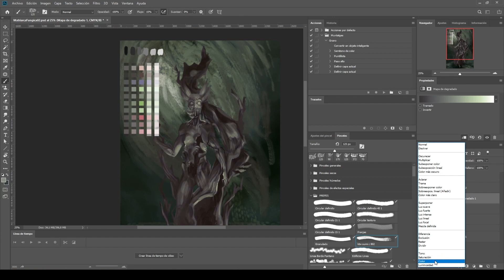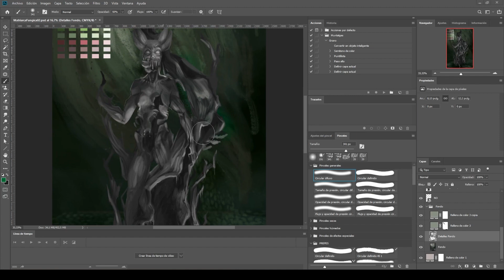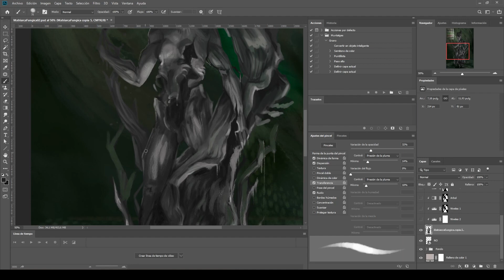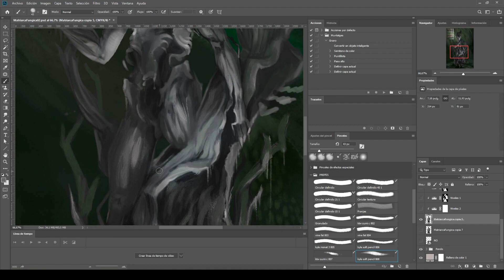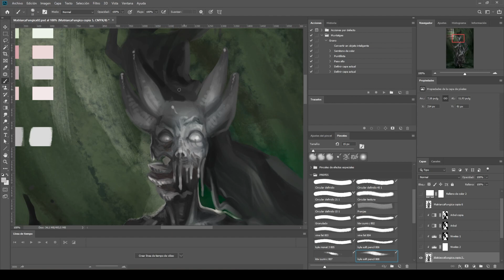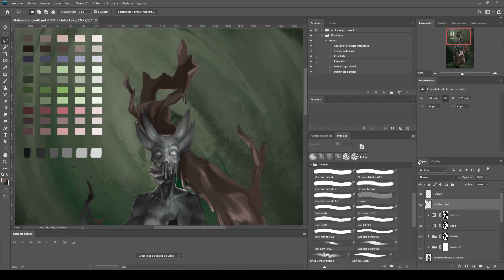Fungal Matriarch ☠🍄 Time Lapse ☠🍄 Photoshop Drawing, RPG Creature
ES: La Matriarca Fúngica es la enemiga no-muerta de una de las aventuras que diseñé para el juego de rol Dungeon World, a partir de todo el lore que he estado creando y en el cual se basan mis partidas.
Esta criatura antaño fue una figura sabia, respetada y reverenciada por su comunidad, pero su obsesión derivó en locura, y con el tiempo la llevó a la perdición.
Ahora custodia un tesoro escondido en las profundidades del bosque,  y no permitirá que ningún aventurero supere su estricta vigilancia tan fácilmente...

EN: The Fungal Matriarch is an undead enemy for one of the adventures I designed for my role-playing game's worldbuilding, belonging to the Miastocors lore.
She was once a figure of wisdom, respected and revered, but her obsession derived into madness, and that was the first step into the path to her own doom.
She now guards a treasure hidden in the woods, and she won't let any advetnurer to surpass her vigilance that easily...

Parles català? Jugo a rol aquí: @fictionraiders  !